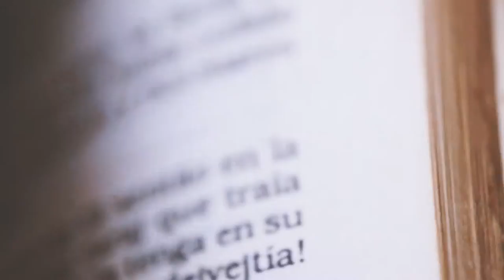Macro shoots with Opteka 10x Macro HD2 Platinum series on a Sony alpha 3000 w/18-55mm e mount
A quick edited shoots with the macro lens from Opteka. On amazon